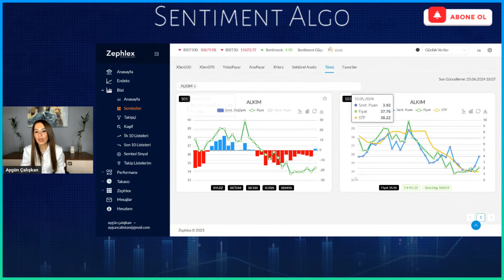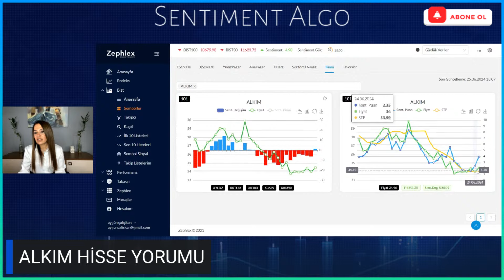ALKIM Hisse Analizi | Aygün Çalışkan I Sentiment Algo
ALKIM Hisse Analizi  ''25 Haziran 2024'' | Aygün Çalışkan I Sentiment Algo